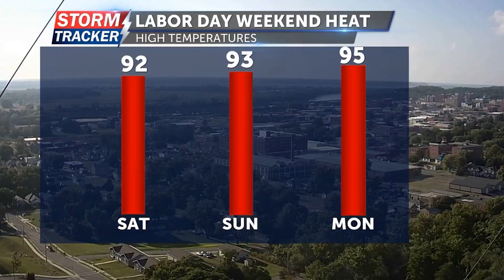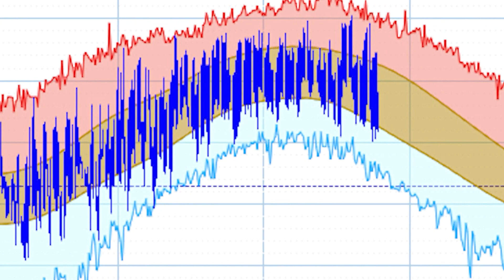Breaking down the meaning of "normal" temperatures